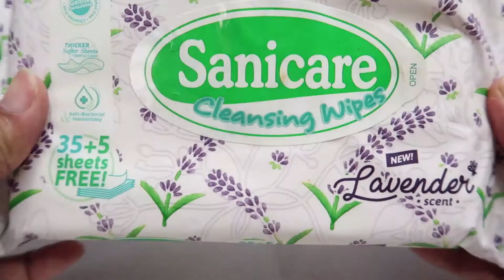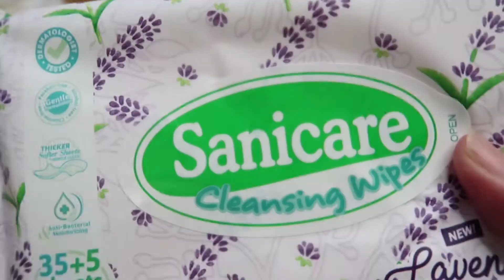How to: Clean/disinfect makeup and tools | PHILIPPINES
Cleaning and disinfecting our makeup kit is important to avoid infections and break outs :) I hope you enjoyed this video.

Video editor: My husband :) Eugene Valdez